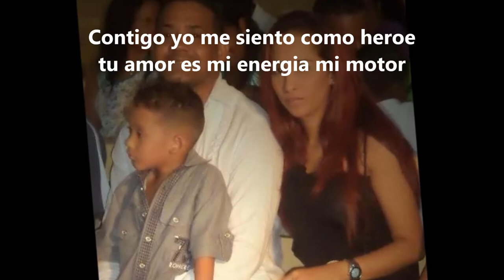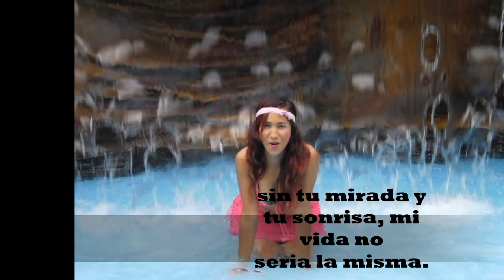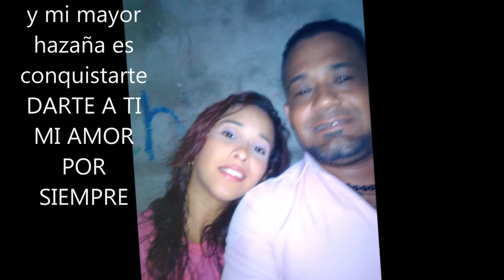Mi VIDA SIN TI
familia posada meriño